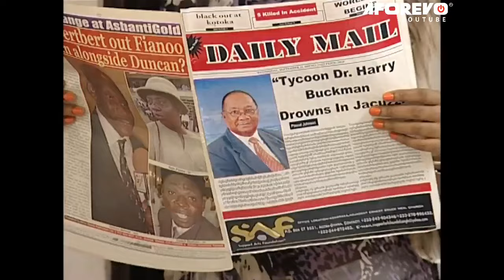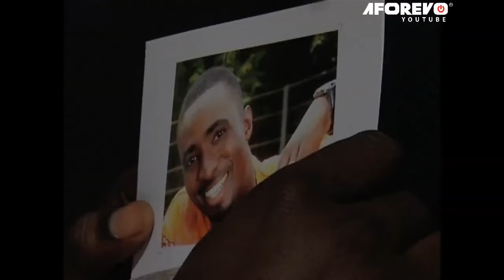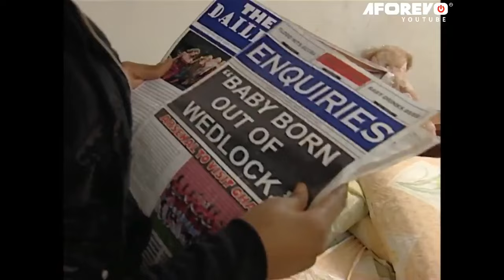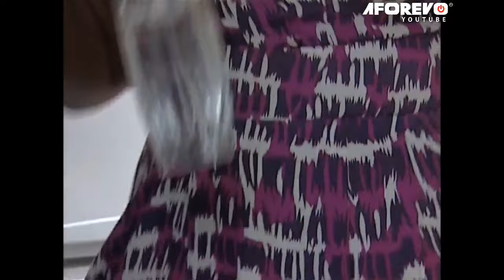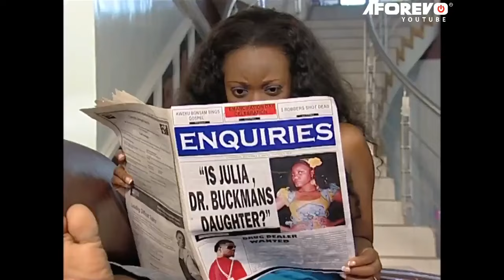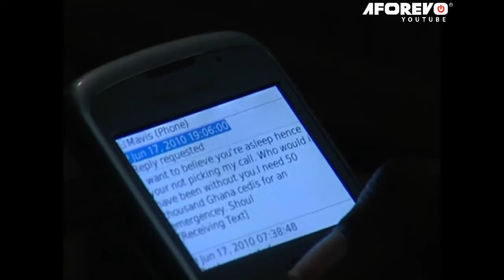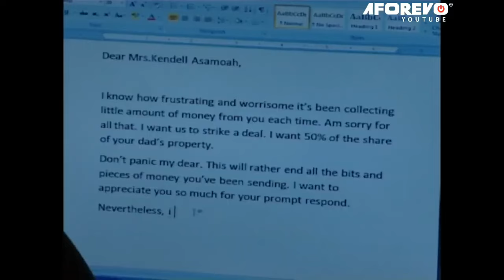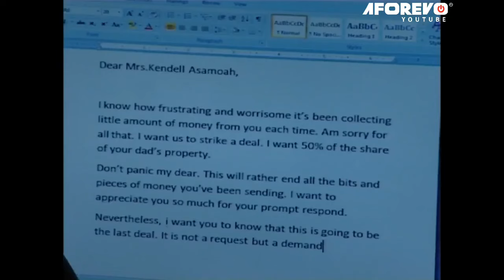YOU ARE A GOLD DIGGER ( JACKIE APPIAH, JOHN DUMELO) AFRICAN MOVIES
Their Dad Was A Wealthy Man But His Life Was Cut Short By His Gang Which Brought Hatred And Confusion In Their Family, But Their Lawyer Showed Them The Will Their Dad Wrote, Realizing They Also Have A Half Sister

Starring: John Dumelo, Jackie Appiah,